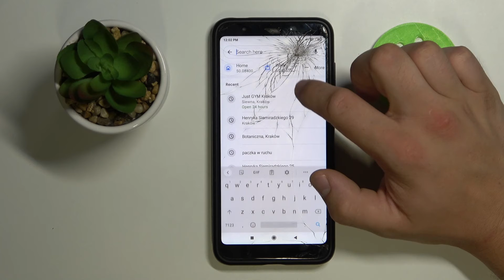Set Work/Home Location - XIAOMI Redmi 5 Plus & Google Maps App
Add your home and work address to the Google Maps app to quickly activate navigation every time you're going on the road. This is a very handy option, the controls and settings of which we will show you in the guide above. So from now on, you won't need to waste time re-entering the location's data. We are sure you will succeed!